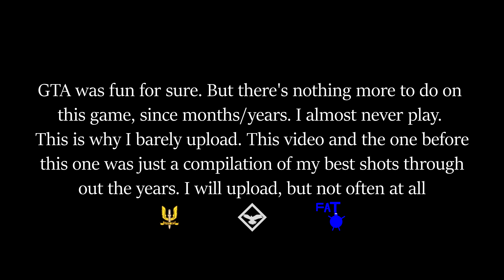Even Your Aimbot Can't Keep Up With Me (GTA Online)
This is part 2 of my best shots through out the years. Since I never play I decided to actually gather up some decent kills. These are just a random compilation's. Some of you asked for more, so I made one more video.

No one was better than our fokin team, some things can't be copied. And we're one of those things
XPRO, SOWC, Suce, Blux will stay #1 forever.
Song's:
Pop Smoke - Mannequin Ft Lil Tjay
Young Scooter - I Can't Wait